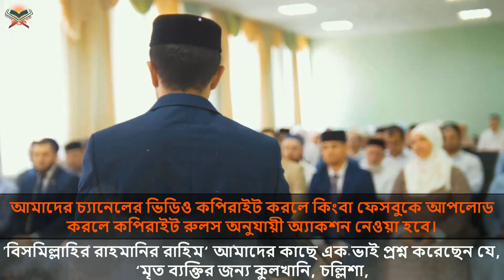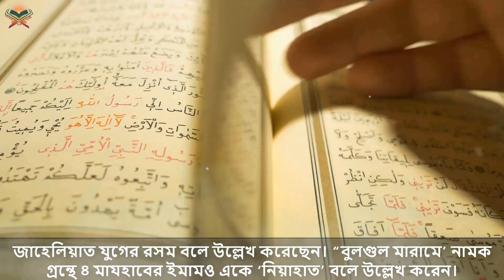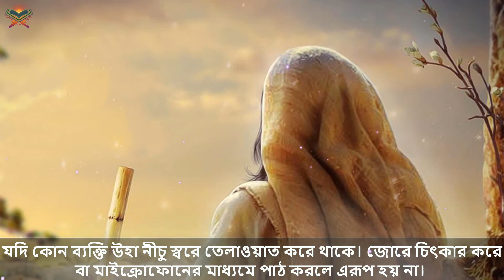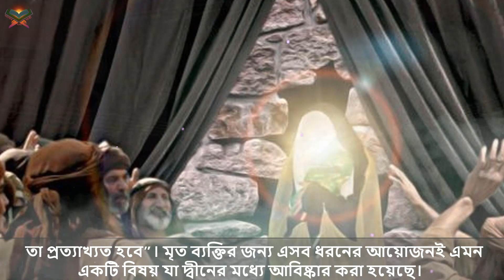মৃত ব্যক্তির জন্য কুলখানি, চল্লিশা, ৯দিন, ৩দিন করা কি জায়েজ? দেখুন সহীহ হাদিস কি বলে। আলোর পথ